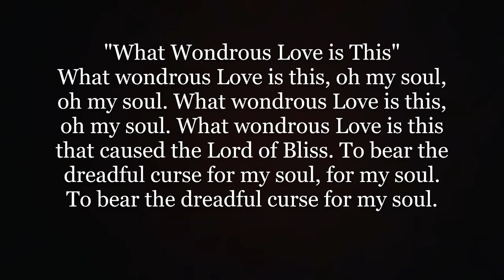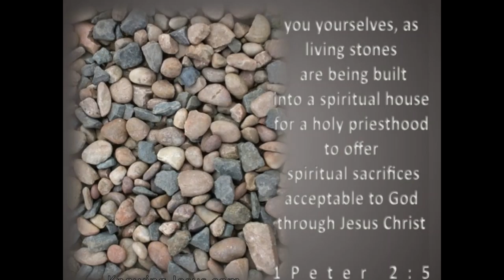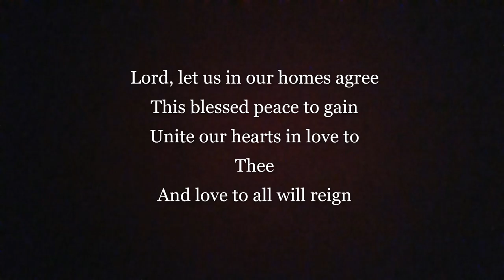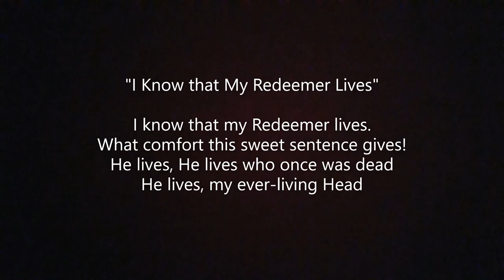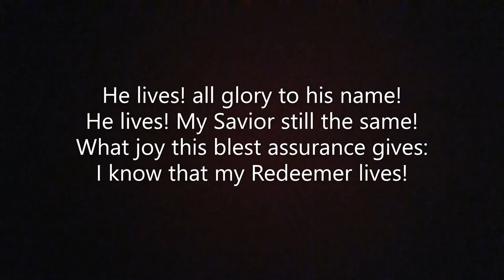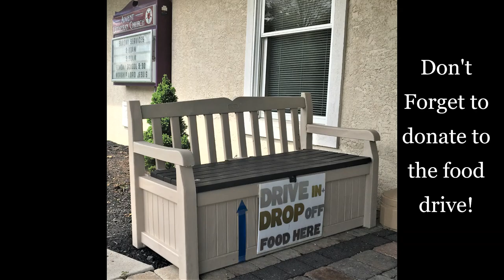Sunday Service 5/10/20(Happy Mother's Day!)